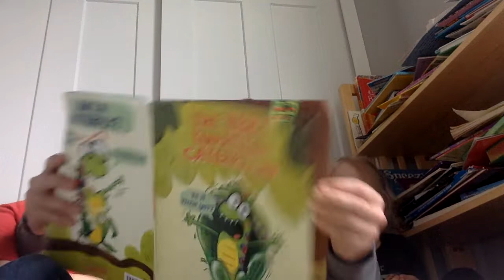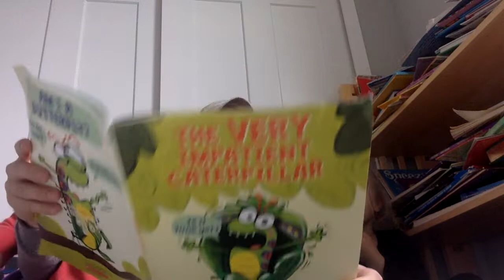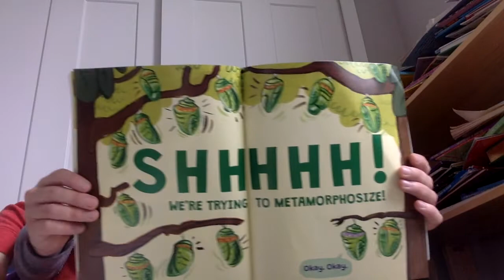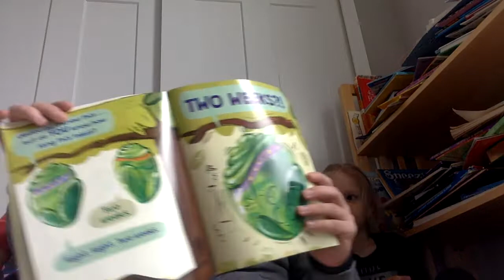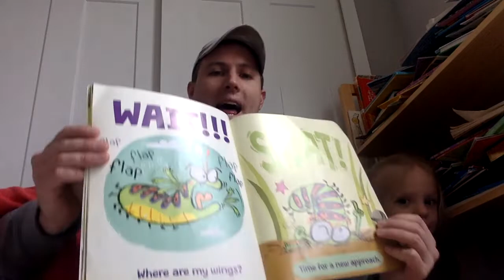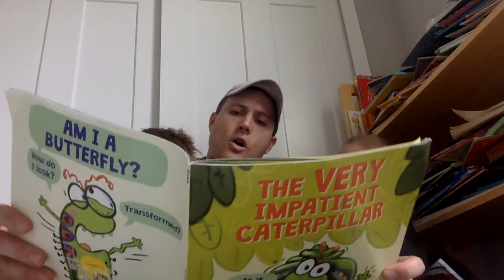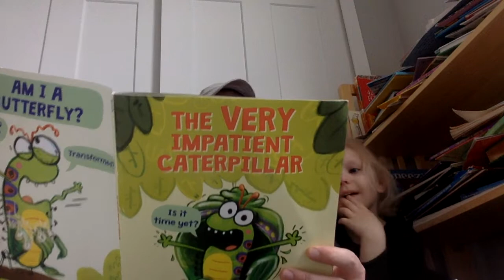The Very Impatient Butterfly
Just in time for a beautiful spring day - a story about butterflies! Mr. Charlie (PreK & 2nd Grade) and two very special helpers (Payton and Colton) read us The Very Impatient Butterfly by Ross Burach. This hilarious exploration of metamorphosis will make you flutter with glee, while also providing real facts about how caterpillars transform into butterflies.